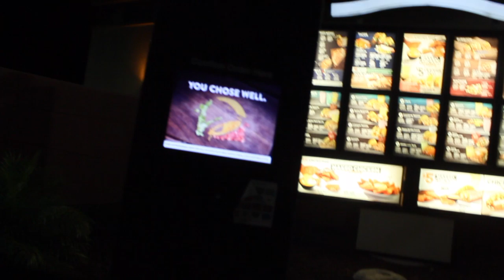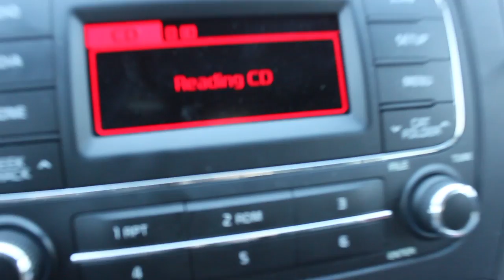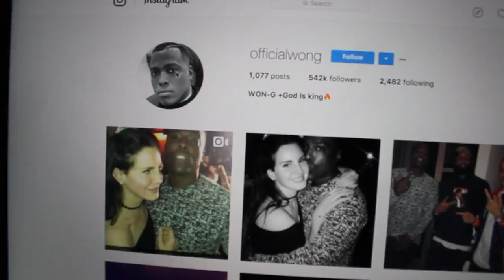LISTENING TO AN OLD RAPPERS MIXTAPE!